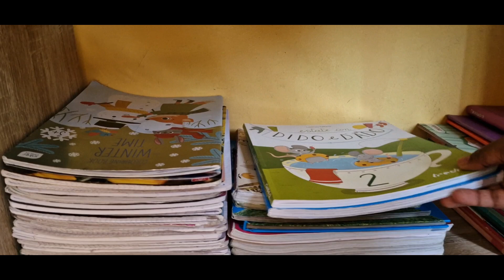সবসময় কেনা হয় না ডিসকাউন্ট পেলেই আনাহয় || ফ্রেশ টুনা মাছের চড়চড়ি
আসসালামুআলাইকুম
welcome  to Euresia vlogger asia Italy আজকের ব্লগ খুবই সুন্দর হয়েছে
আশা করি   ভালো লাগবে  ইনশাআল্লাহ।
✍️ ভিডিও টা ভালো লাগলে লাইক  দিবেন
✍️ কমেন্ট করে  কিছু জানার থাকলে জানাতে পারেন